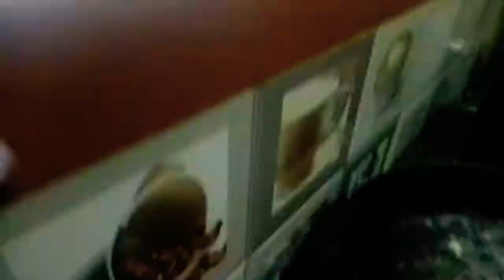Improves immunity || Nethili Meen karuvadu thokku/dry fish gravy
Good for asthma sinus cold and cough
Improves immunity of your body